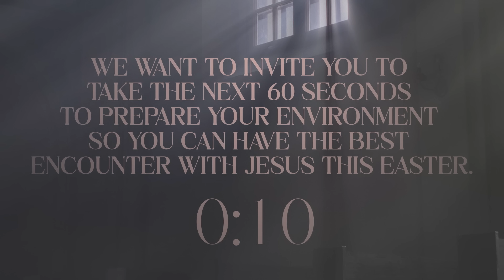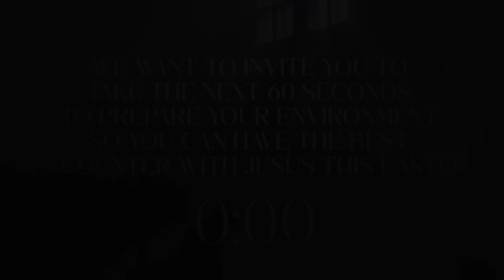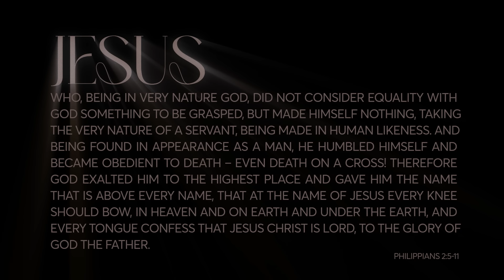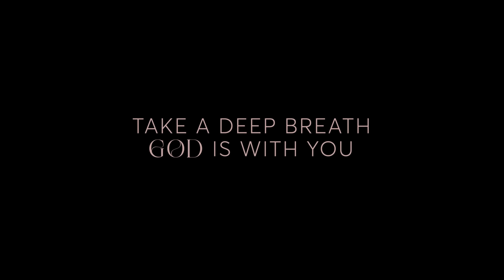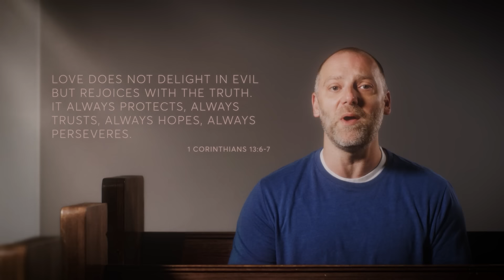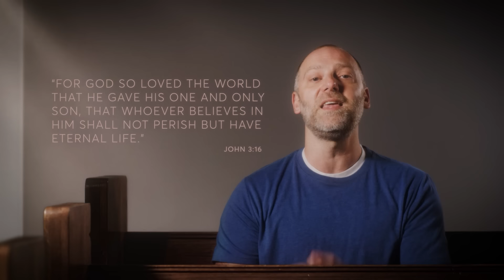Easter at Valley Creek 2024 | Online Experience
00:00 Countdown
01:04 Scripture Video
02:49 Worship – "Doxology" (Traditional Hymn)
04:17 Worship – "Praise God" by Valley Creek Worship
08:11 Welcome
09:24 Worship – "High Praise" by TRIBL
14:24 Worship – "YHWH" (Unreleased) by Valley Creek Worship
20:34 Transition Video
22:13 Worship – "This Is Love (Isn't It Beautiful)" (Unreleased) by Valley Creek Worship
29:48 Message
50:45 Worship – "This Is Love (Isn't It Beautiful) [Reprise]" (Unreleased) by Valley Creek Worship
54:02 Close

The deepest question in the heart of every human – the deepest question in each of us – is, "Am I loved?" At Easter, we get to look to Jesus for the answer to that question. In this special Easter experience, Pastor John Stickl reminds us that, when we were lost in sin and shame, Jesus came to show us our worth and invite us to live a life of love. When we know we're loved, it changes everything.

Songs:
“Praise God" by Valley Creek Worship
“High Praise” by TRIBL (Brandon Lake, Dante Bowe, and Melodie Wagner) | CCLI #7180304 | ©  Bethel Worship Publishing (Admin. by Bethel Music Publishing), Brandon Lake Music (Admin. by Bethel Music Publishing), SHOUT! Music Publishing Australia (Admin. by Capitol CMG Publishing), Dante Bowe Music (Admin. by Heritage Worship Publishing), Maverick City Publishing  (Admin. by Heritage Worship Publishing), Maverick City Publishing Worldwide (Admin. by Heritage Worship Publishing), and Bethel Music Publishing
“YHWH" (Unreleased) by Valley Creek Worship
"This Is Love (Isn't It Beautiful)" (Unreleased) by Valley Creek Worship